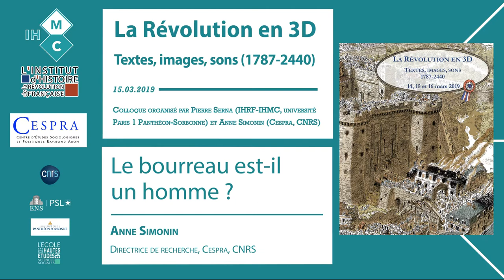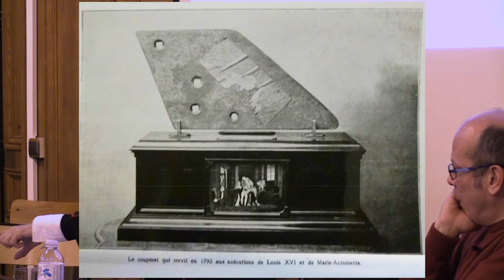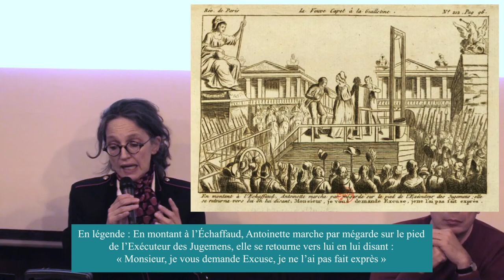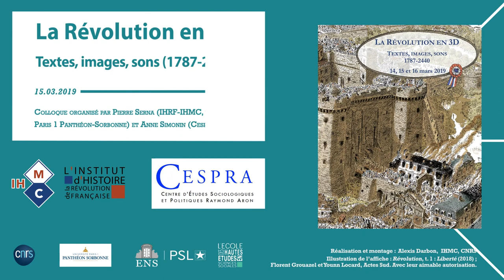Le bourreau est-il un homme ?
Anne Simonin, directrice de recherche CNRS au Cespra, discute de l'évolution du statut du bourreau au sein de la société française entre l'Ancien Régime et la Révolution française.

Intervention filmée le vendredi 15 mars 2019 à l'occasion du colloque « La Révolution en 3D – Textes, images, sons (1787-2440) »,  co-organisé par le Cespra (Anne Simonin) et l’IHMC (Pierre Serna) à l'université Paris 1 Panthéon-Sorbonne.

Cette intervention a été également reprise et publiée en juin 2021 dans le numéro 20 de la revue « La Révolution française », sous le titre « Du bénéfice de l’indignité : portrait du bourreau en citoyen parfait (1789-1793)»

Captation et montage par Alexis Darbon (IHMC, CNRS).